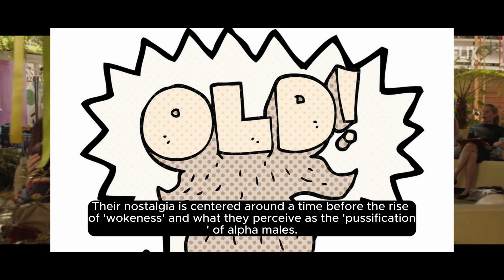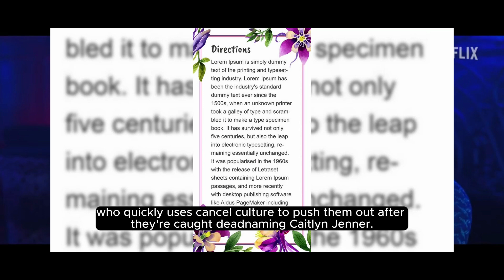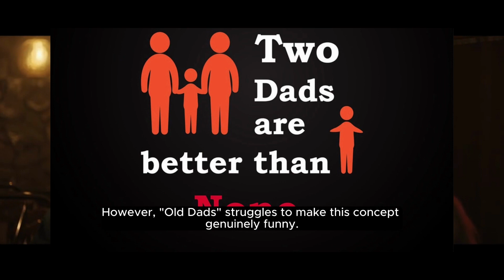Old Dads: Bill Burr's Comedy Misfire: A YouTube Review